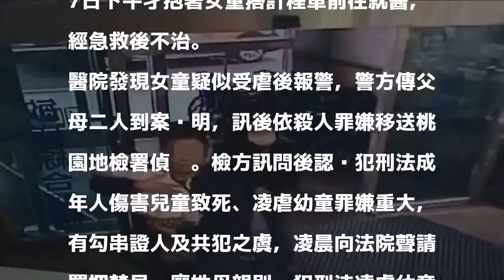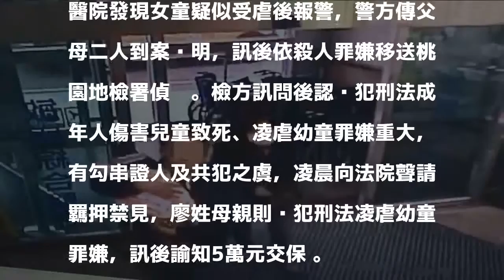5歲女童重9公斤疑遭虐死 父聲押母5萬元交保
5歲女童重9公斤疑遭虐死　父聲押母5萬元交保
桃園一名5歲女童17日傍晚被父母親送醫時無生命跡象，醫師發現她頭部腫脹、全身布滿新舊傷痕疑遭虐死，體重僅9公斤，只有同齡正常兒童的一半。檢警調查後19日凌晨依傷害兒童致死罪嫌將黃父向法院聲押，廖姓媽媽5萬元交保。

發表評論評論如下。